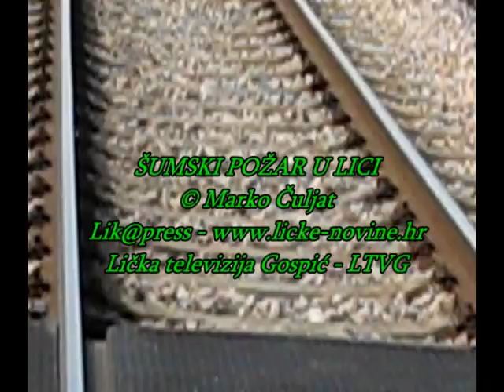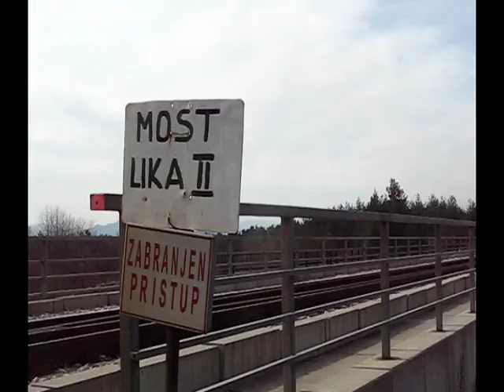Šumski požar © Marko Čuljat Lik@ press www-licke-novine.hr Lička televizija Gospić LTVG.mpg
Gospić, 31. ožujka 2012. - I danas je gorjelo u Lici i okolici Gospića. U 14 sati snimili smo požar u viskoj polustoljetnoj borovoj šumi na području Visokog Brda koje se nalazi između Gospića i Bilaja, sjeveroistočno od ceste i Ličke pruge. Vatra je gorjela bez nadzora, i za nekoliko minuta našeg snimanja brzo je uništena šuma do pruge i do vode na lijevoj obali Like. Šteta je neprocjenjiva jer se na tome području još prije dvadesetak godina sjekla celuloza.